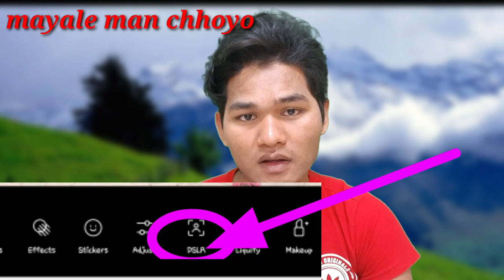यो apps को धमका ट्रीक ✌? फोटो पछाडी को भाग मदुरो बनाउननुहोस सजिलै /photo blur kasari banaune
B612 यो apps को धमका ट्रीक =?फोटो ब्लुर कसरी बनाउने ? photo blur kasari banaune ///फोटो को पछाडी को भाग कसरी मदुरो देखिने बनाउने
फेशबुक चलाउने सथिले एक्चोटि हेर्नै पर्ने

नमस्ते

स्वागत छ तपाइलाइ मेरो डिप्सक्रेसन मा यो भिडियो मा तपाइलाइ टेक्नोलजी मात्र भनियको छ फोटो blur कसरी गर्ने भनेर त्यसैको ट्रीक मात्रै भनिएको छ यानिकि तपाइको फोटो को पछाडि को भाग लाई कसरी मदुरो देखिने बनाउने यसैको बारेमा भनिएको छ धन्यबाद